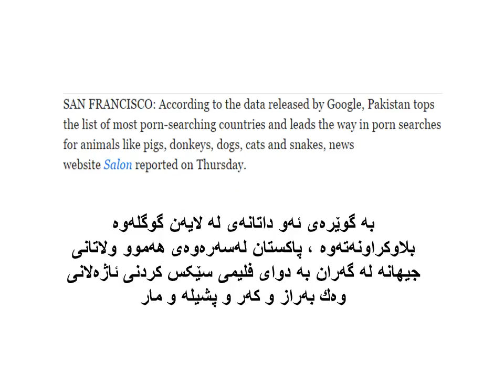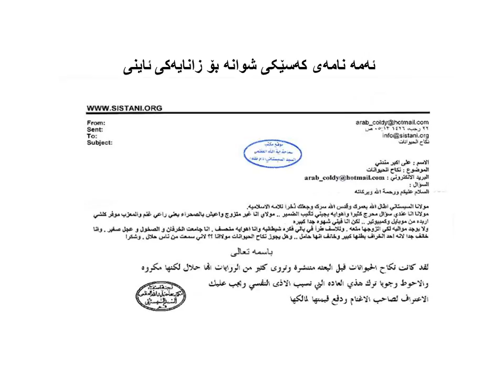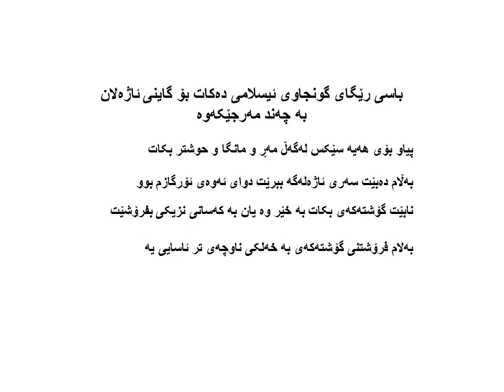حوکمی ئاژەڵ گاین لە ئیسلامدا